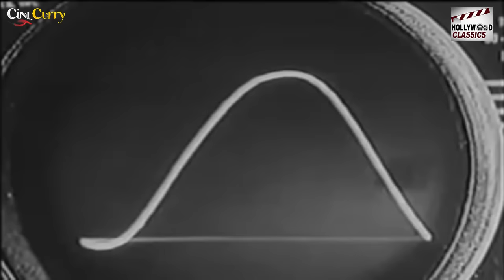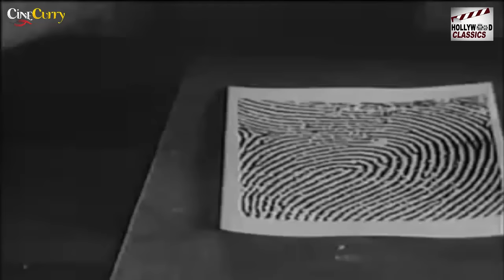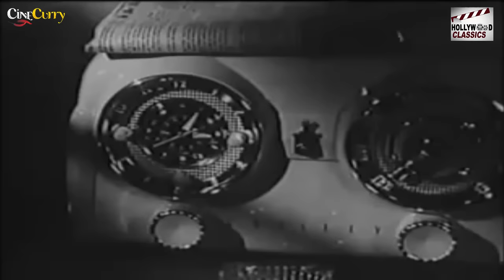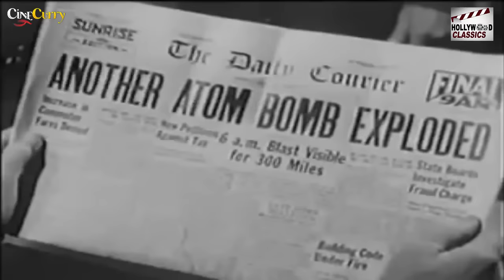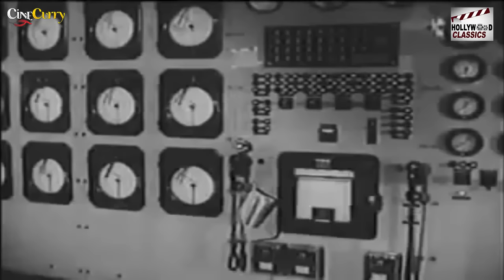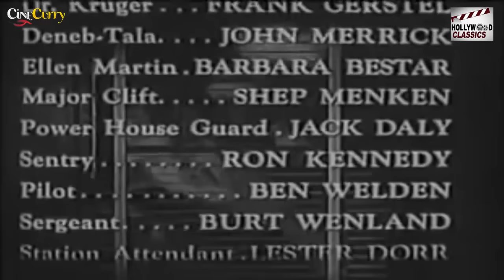Killers from Space (1954) | Hollywood Mystery Movie | Peter Graves, James Seay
Watch KillersFromSpace 1954, Hollywood Sci-Fi Mystery Movie.
Starring Peter Graves, James Seay and Steve Pendleton, Directed by W. Lee Wilder.